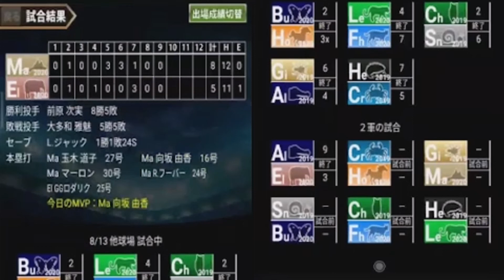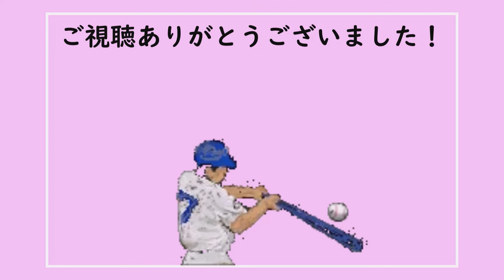【いつでも監督だ】二刀流長峰はやっぱりネタ性能でした 首位攻防戦③ #38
雑音消したせいで若干聞きづらくなってるかも？
翻すの早すぎだろー！